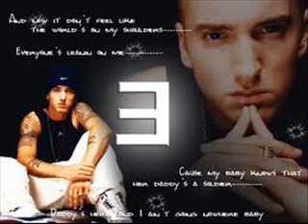Eminem featuring RBX and Sticky Fingaz - Remember Me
Artists - Eminem/RBX/Sticky Fingaz
Album - The Marshall Mathers LP
Song - Remember Me?

[spray can being shook up and sprayed several times]

[RBX]
Remember me? ("Step in, execution")
Remember me? ("I have no remorse")
Remember me? ("I'm 'High Powered'")
Remember me? ("I drop bombs like Hiroshima")

For this one it's the X, you retarded?
Cause I grab the mic and get DOWN, like Syndrome
Hide and roam into the masses, without boundaries
which qualifies me for the term "universal"
Without no rehearsal, I leak words that's controversial
Like I'm not, the one you wanna contest, see
cause I'll hit yo' ass like the train did that bitch
that got "Banned From TV" -- heavyweight hitter
Hit you watch your whole head split up
Loco-is-the-motion, we comin through
Hollow tips is the lead, the .45 threw

[Sticky Fingaz]
Remember me? ("Throw ya gunz in the air!")
Remember me? ("Slam! Slam!")
Remember me? ("Nigga 'Bacdafucup'")
Remember me? ("Chka-chka-Onyx!")

Niggaz that take no for an answer, get told no
Yeah I been told no but it was more like, "No, no, no!!!"
Life a bitch that'll fuck you if you let her
Better come better than better to be a competitor
this vet is ahead of,
The shit is all redder, you deader and deader
A medic instead-a the cheddars and credda
Settle vendetta one metal beretta from ghetto to ghetto
Evidence? NOPE! Never leave a shred-of
I got the soul of every rapper in me, love me or hate me
My moms got raped by the industry and made me
I'm the illest nigga ever, I told you
I get more pussy than them dyke bitches Total
Want beef, nigga? PBBT! You better dead that shit
My name should be "Can't-Believe-That-Nigga-Said-That-Shit"
Probably sayin, "He ain't a killer", but I'm killin myself
Smoke death, fuck bitches raw, on the kitchen floor
So think what I'ma do to you, have done to you
Got niggaz in my hood who'd do that shit for a blunt or two
What you wanna do, cocksuckers? We glock busters
'Til the cops cuff us, we'll start ruckus and drop blockbusters
'Round the clock hustlers, you cannot touch us
I'm gettin wires niggaz wantin me dead, wantin my head
You think it could be somethin I said? {*echoes*}

[Eminem]
Remember me? ("I just don't give a fuck!")
Remember me? ("Yeah, fuck you too!")
Remember me? ("I'm low down and I'm shifty!")
Remember me? ("I'm Shady!")

When I go out, I'ma go out shootin
I don't mean when I die, I mean when I go out to the club, stupid
I'm tryin to clear up my fuckin' image,
so I promised the fuckin critics
I wouldn't say "fuckin" for six minutes
(*click* Six minutes, Slim Shady, you're on)
My baby's mom, bitch made me an angry blonde
So I made me a song, killed her and put Hailie on
I may be wrong, I keep thinkin these crazy thoughts
in my cranium, but I'm stuck with a crazy mom
("Is she really on as much dope as you say she's on?")
Came home, and somebody musta broke in the back window
and stole two loaded machine guns and both of my trenchcoats
Sick sick dreams of picnic scenes, two kids, sixteen
with M-16's and ten clips each
And them shits reach through six kids each
And Slim gets blamed in Bill Clint's speech to fix these streets?
FUCK THAT! PBBT! Tou faggots can vanish to volcanic ash
and re-appear in hell with a can of gas, AND a match
Aftermath, Dre, grab the gat, show 'em where it's at
(What the fuck you starin at, nigga?)

Don't you remember me?!
Remember me?!!
Remember me??!
REMEMBER ME!